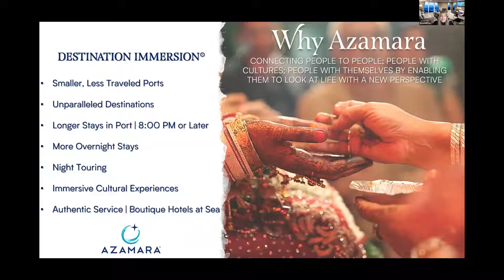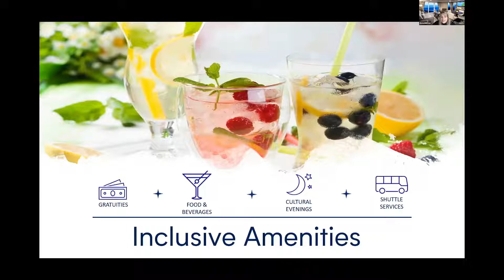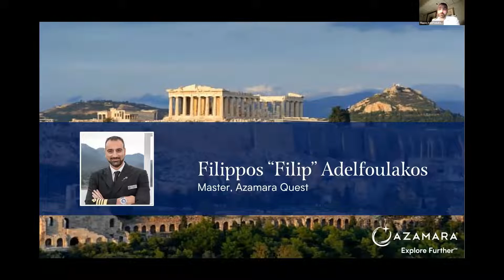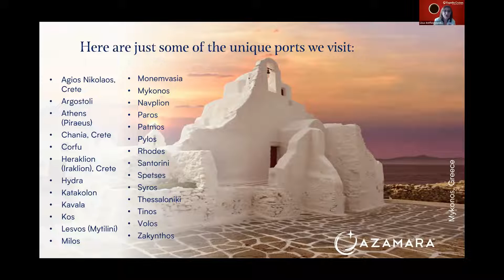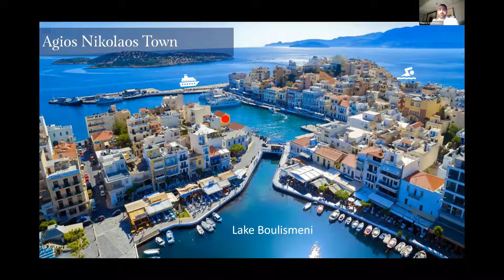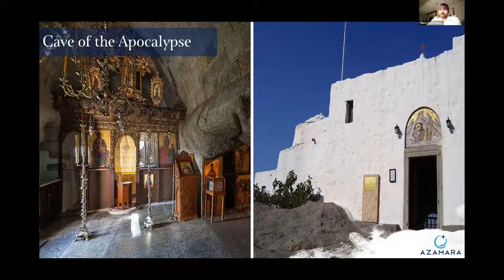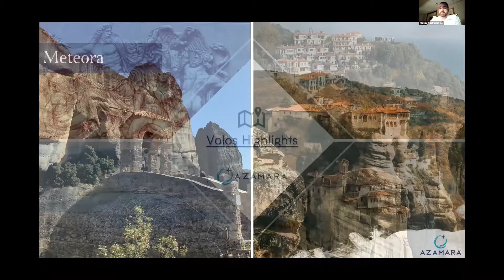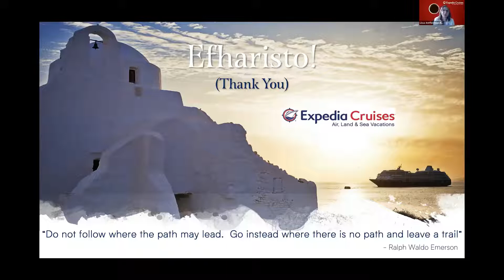Special Presentation: Live from Greece with Captain Filip, Master of the Azamara Quest